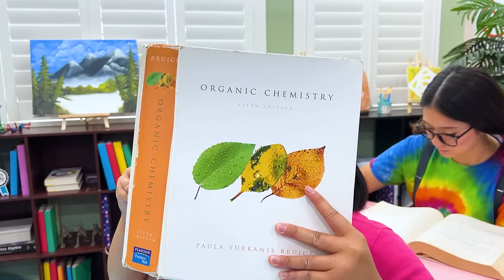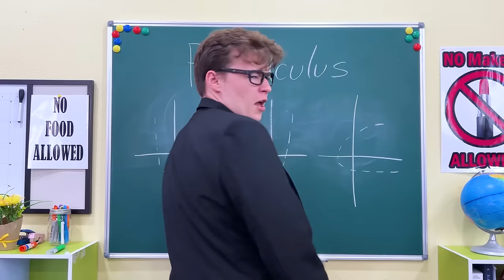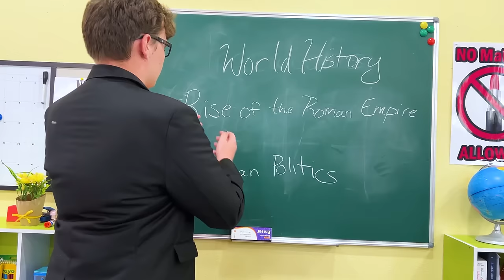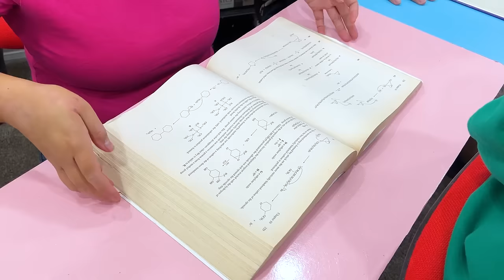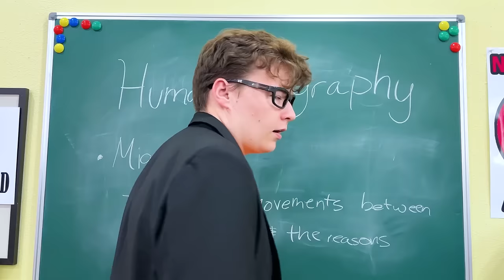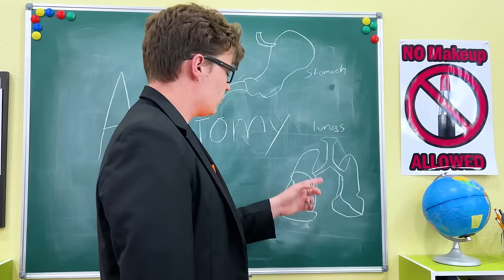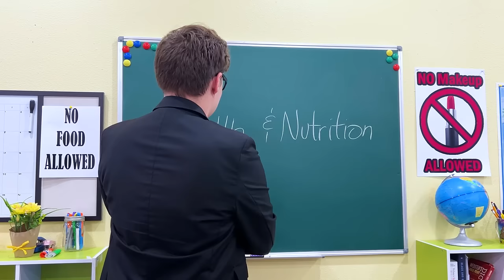WEIRD AND FUNNY WAYS TO SNEAK MAKEUP | HOW TO NOT GET CAUGHT BY CRAFTY HACKS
When you need a touchup but makeup isn’t allowed school?

What should you do? Sneak in make up of course!

These are crazy ways to sneak makeup into class by Crafty Hacks.

Funny tips, tricks and awesome situation you can find in the real life.

Which one is your most favorite hacks?

0:00-0:40 Solution for a pimple
0:41-2:02 Is that glue or makeup?
2:03-2:36 What’s in June’s hair?
2:37-3:24 June gets Lily in trouble
3:25-4:23 Using a hoodie as more than a sweater
4:24-5:29 Lily gets June in trouble
5:30-6:10 Makeup in a paint pallet
6:11-6:56 Eraser or makeup?
6:58-7:33 Makeup sponge
7:34-8:36 Sneak nail polish
8:37-9:07 Outro